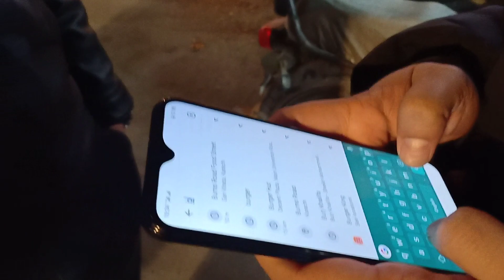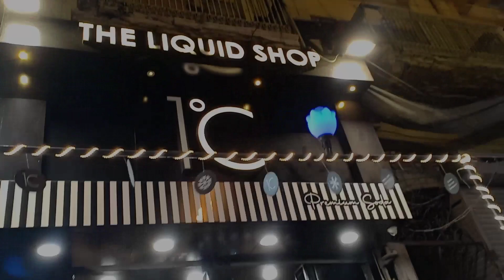My First Vlog Today of 2023 | Burns Road Food Street Karachi | Abdullah Ali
Hey everyone! This is Abdullah Ali. In my first vlog today of 2023, I'm going to be eating some amazing food at the Burns Road Food Street in Karachi, Pakistan. In my first vlog today of 2023 i will be sharing some interesting experience.
This is a unique food street, and I'm excited to be eating here today. I'll be reviewing the food and talking about the experience.
If you're curious about what Pakistan has to offer food-wise, then you should check out this Burns Road Food Street! This street is full of delicious Pakistani food that's sure to tantalize your taste buds!